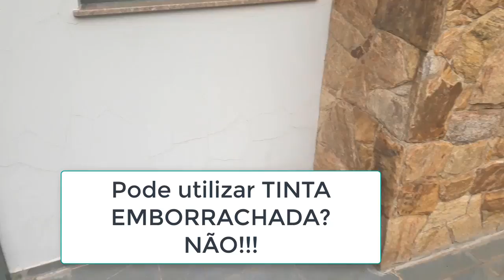Como eliminar TRINCAS e FISSURAS de paredes?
engenharianaprática Este vídeo traz o conceito de como PROCEDER em relação ao reboco em estado de trincas e fissuras.

Mas neste caso não pode-se aplicar  TINTAS EMBORRACHADAS, já que as trincas e fissuras atingem mais de 2mm de espessura...
Aqui a solução é revestimentos argamassados ou revestimentos texturizados de 0,5cm para a solução deste problema crônica que atingiu todas as paredes externas da casa.